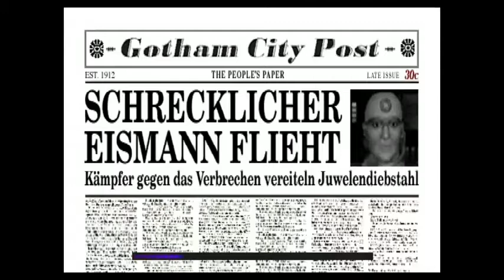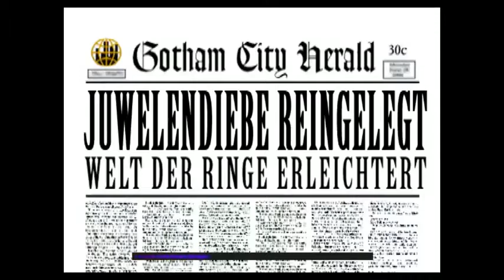🇩🇪 Batman & Robin PlayStation 1 PS1 Game in German / Spiel auf Deutsch (Teil #3)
Der Rebell Al Balog (Doctor Attitude) möchte sich wieder für Waisen und bedürftige Kinder im Donbass einsetzen.

Das beschäftigt mich seit August/September 2022, als ich begann, die Punkte zu verbinden und neue Handlungsstränge in jedermanns Erzählung auftauchen sah, krasser als zuvor. Diese Geeks, die die deutsche Regierung leiten und den Krieg finanzieren, vergrößern nur das Leid der Bevölkerung im Donbass. Tote Familien und Kinder.

Einfach ausgedrückt, sowohl die ukrainische Regierung (die sie jahrzehntelang verfolgt hat) als auch die russische Regierung (die versprochen hat, sie zu schützen, sie jetzt aber peinlich vernachlässigt) haben die Zivilisten im Donbass im Stich gelassen. Stattdessen konzentrieren diese beiden Regierungen ihre ganze Aufmerksamkeit auf die Lächerlichkeit der NATO-Gaga, den dummen Stellungskrieg, das Gaga-Fernsehen und 95 % ihrer Reden auf seltsame Dinge. Also, wozu das alles? Keine von beiden macht auf dem Schlachtfeld eine gute Figur, und Selenskyj und Putin dienen demselben Volk („Weltwirtschaftsforum“ und all dieser Kram).

Wie beim Wrestling spielen Selenskyj und Putin im Fernsehen die Rolle von Todfeinden, sind aber hinter den Kulissen dicke Freunde. Sie beide verarschen den Donbass trotzdem. Ein Bleistiftfreak, der die Menschen im Donbass hasst und die Verbrechen der „österreichischen Maler“ vertuscht, die sie in der Ukraine verfolgen (Selenskyj). Und der andere Bleistiftfreak (Putin), der die Menschen im Donbass belügt, indem er ihnen falsche Hoffnungen macht, nur um politisches Kollateral für den Krieg zu nutzen, Kollateral, das er nicht mehr braucht oder das ihm egal ist. Angesichts meiner Natur bin ich in einer Welt, in der alles zweiseitig ist, der Typ, der gerne die alternative „dritte Seite“ ist. So bin ich. 😉

Es wird jemanden wie mich brauchen, der die Wahrheit sagt und den kleinen Mann (die Menschen im Donbass) verteidigt, der von der Ukraine verfolgt und von Russland im Stich gelassen wird. Es ist eine miese Situation und ein klassisches Beispiel dafür, wie man zwischen Baum und Borke feststeckt, aber ich gebe mein Bestes, um das Bewusstsein für die Notlage im Donbass zu schärfen und diese Wohltätigkeitsorganisation Donbass Humanitarian Aid zu fördern, mit der ich schon lange verbunden bin. Entweder Sie schauen sich das an oder Sie spenden. Beides tut mir gut. Wie der großartige 2pac sagte: „Ich sage nicht, dass ich die Welt verändern werde, aber ich garantiere, dass ich das Gehirn anregen werde, das die Welt verändern wird.“ Nun, hier ist mein Funke:

____ Veröffentlicht im Jahr 1999 für PlayStation 1, "Batman und Robin" war ein Third-Person-Superhelden-Spiel, das auf dem Originalfilm von 1997 basierte. Alle PAL-Kopien dieses Spiels enthielten Englisch, Spanisch, Deutsch und Französisch. Eine italienische Version wurde separat veröffentlicht.